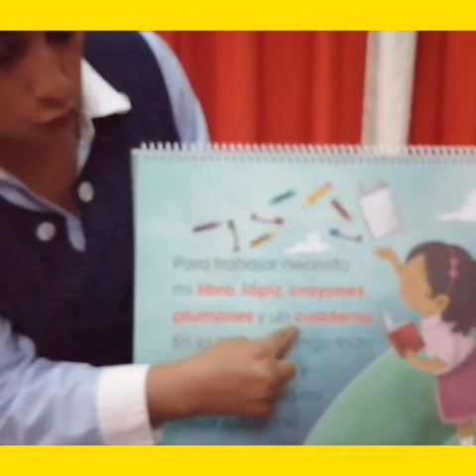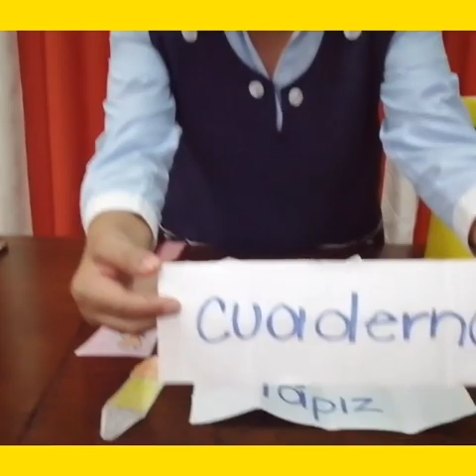2°A Prees Miss Bibiana 18-05-20